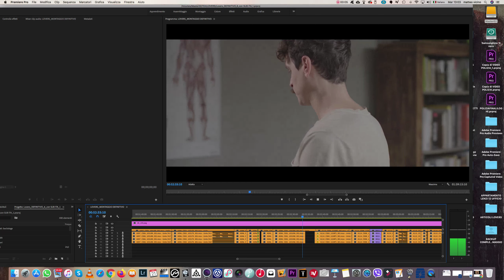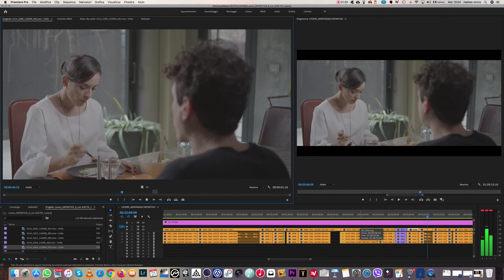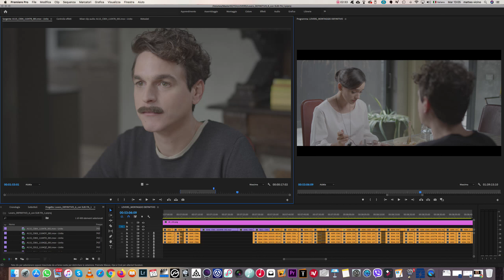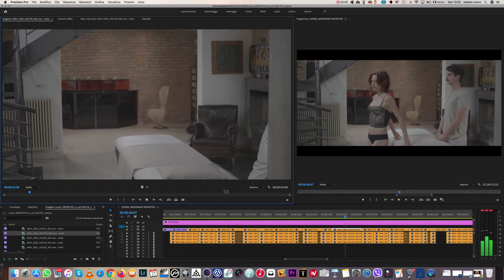MASTERCLASS CINEMA MODULO 1 MATTEO VICINO - MONTAGGIO